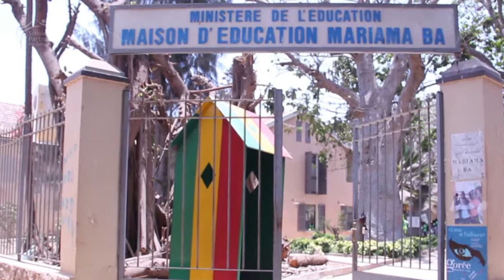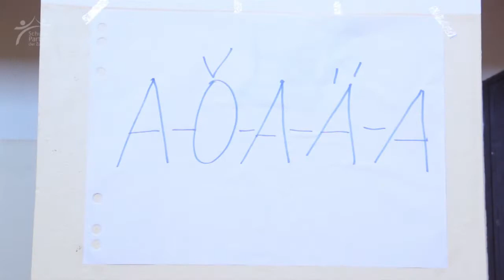Teaser : Willkommen im Café Goethe (DE)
Für ein Theatercamp auf der „Île de Gorée“ haben sich 15 Schülerinnen und Schüler aus zehn verschiedenen afrikanischen Ländern zusammengefunden. Alle Teilnehmenden lernen Deutsch in eine der PASCH-Schulen. Gemeinsam mit den aus Freiburg angereisten Schauspielern Leopold Kern und Herbert Wolfgang, sowie dem Pianist Dominik Hormuth, wurden zusammen Lieder gesungen, Tänze einstudiert und Theater gespielt – selbstverständlich alles auf Deutsch. Die abschließenden Vorführungen waren beeindruckend.